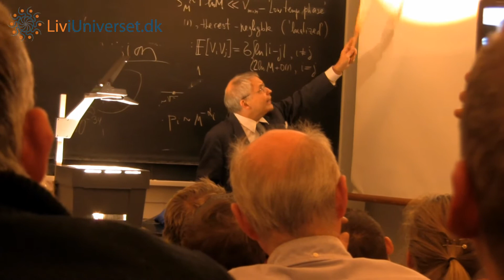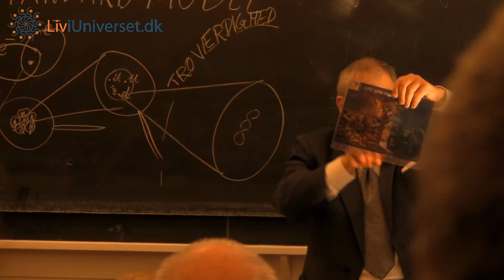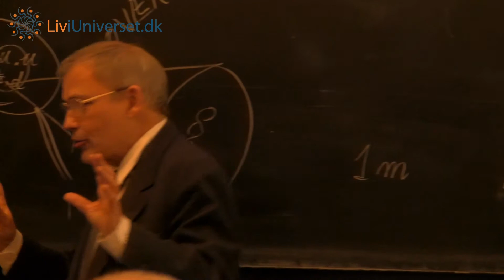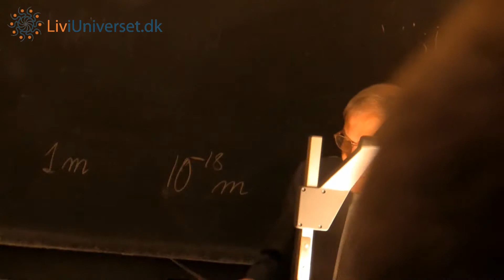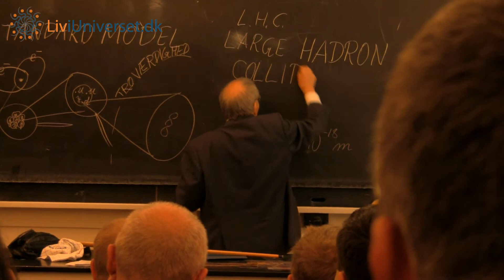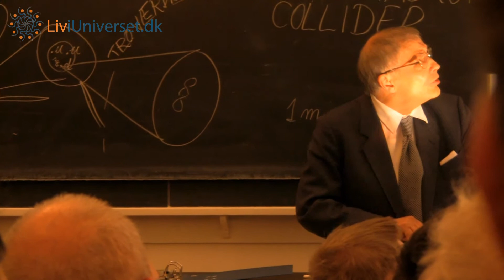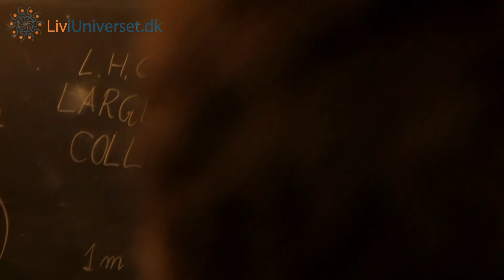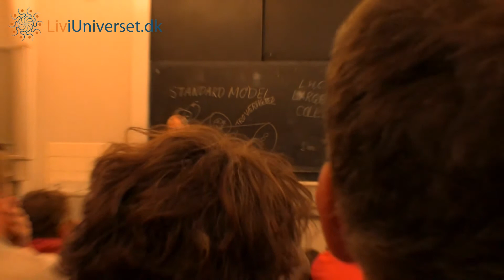Holger Bech Nielsen - Kulturnat 2010 - 15. august - Del 2 af 3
Holger Bech Nielsen gav en forelæsning på Niels Bohr Instituttet på Københavns Universitet under Kulturnatten i 2010.